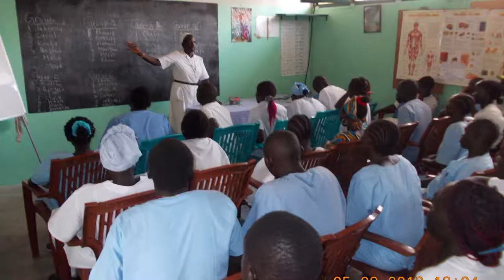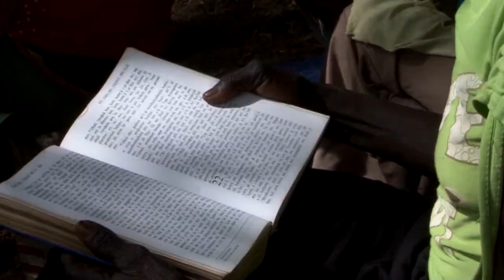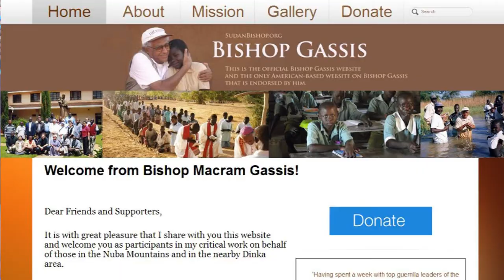BISHOP GASSIS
Bishop Macram Gassis of El Obeid Diocese, Sudan interview by CBN International Correspondent Gary Lane. He discusses developments in Sudan's Nuba Mountains and also the situation facing the people of Abyei and Southern Kordofan. Khatoum;s war against the people of the Nubas continues More than 2-years after South Sudan independence.